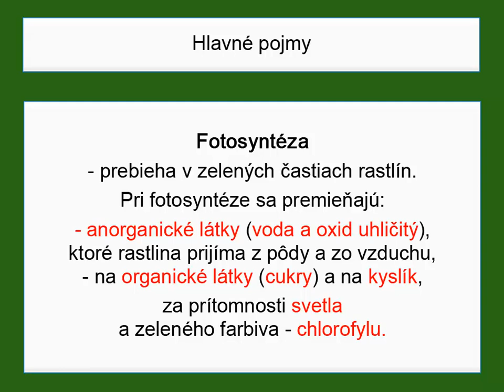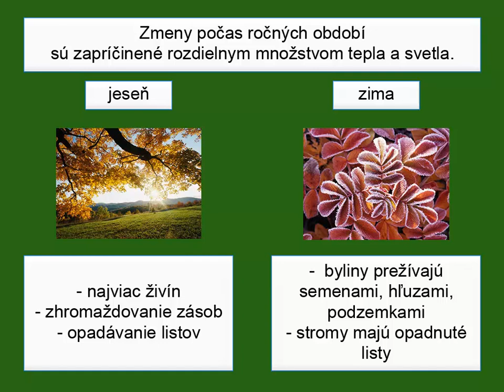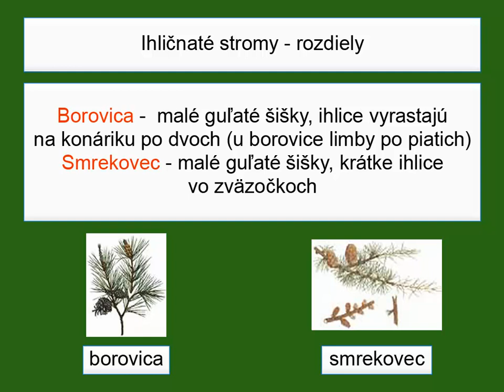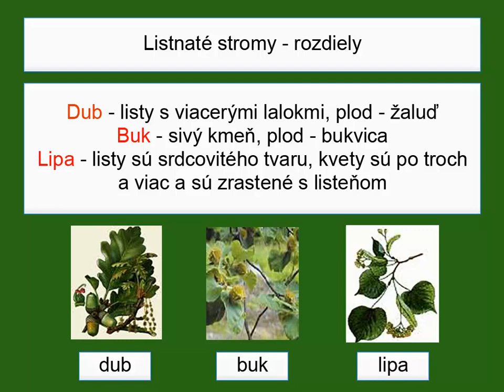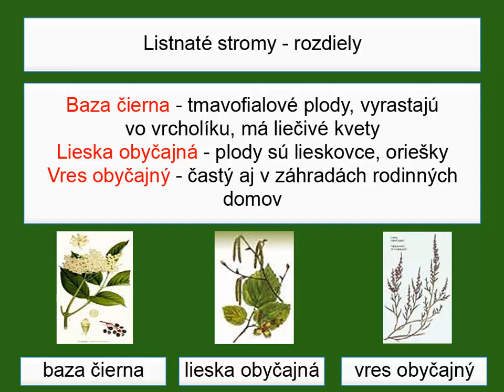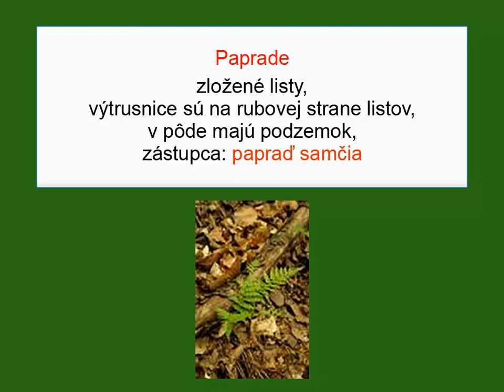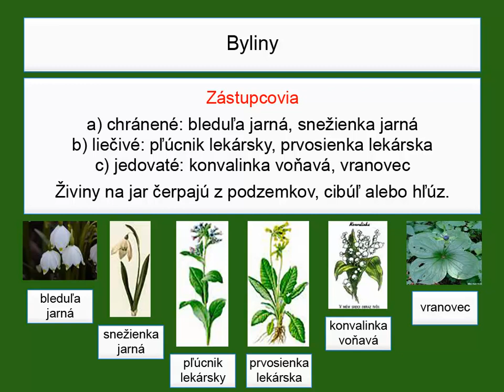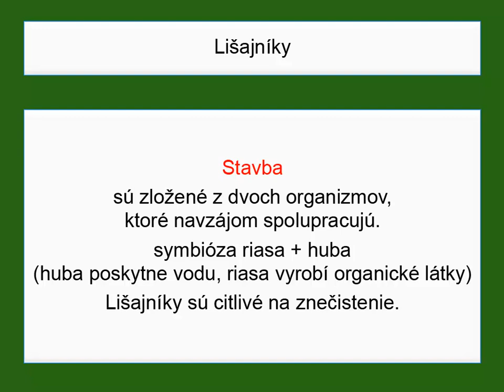Lesné rastliny a huby | biológia | Škola hrou